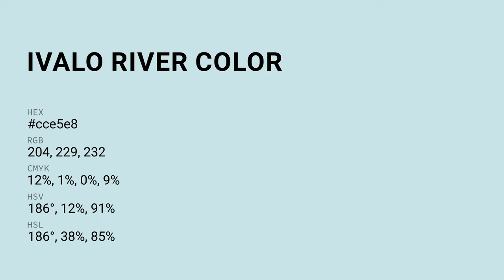Ivalo River color cce5e8 hex color - Blue color - Warm color cce5e8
What color is Ivalo River ? cce5e8 hex color - Blue color - Warm color cce5e8

Hex cce5e8 Color Code is also known as Ivalo River color.

Hex cce5e8 Color code in RGB color code model is created after adding 80.00% red color, 89.80% green color and 90.98% blue color.
Hex cce5e8 Color code in CMYK color (process color) code model is generated after subtraction of 12% cyan, 1% magenta, 0% yellow and 9% black.